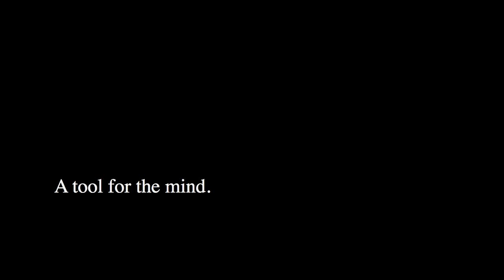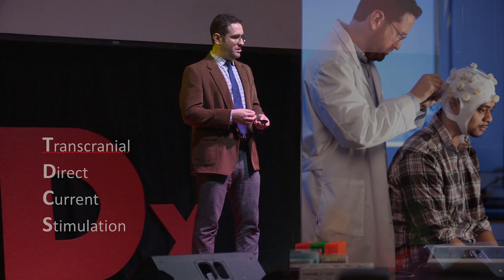A Tool For The Mind | Marom Bikson | TEDxBushwick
We learn about tDCS, or a tool for the mind that is rapidly moving from the laboratory and medical testing facilities, into popular conscious. Marom Bikson, professor of Biomedical Engineering at The City College of The City University of New York, researchers what it might be able to do to make our lives better depending on how we choose to use it.

Marom Bikson is a professor of Biomedical Engineering at The City College of The City University of New York. Prof. Marom Bikson’s research group studies the effects of electricity on the human body and applies this knowledge toward the development of medical devices and electrical safety guidelines.